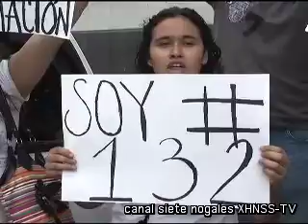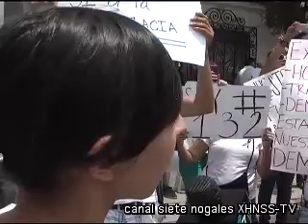Manifestacion en el IFE